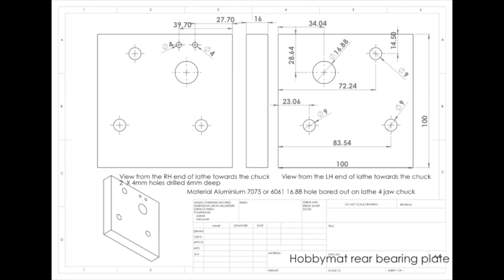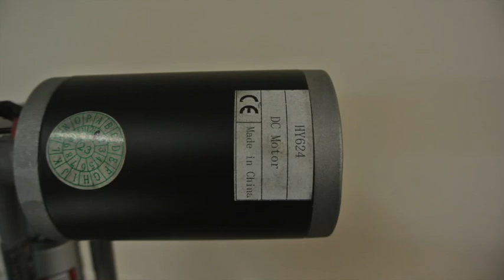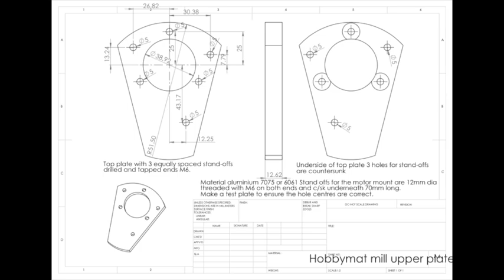Hobbymat 65 Part 6 (adaptation detail)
Detail of the physical alteration of the lathe amd mill for stepper and DC power.